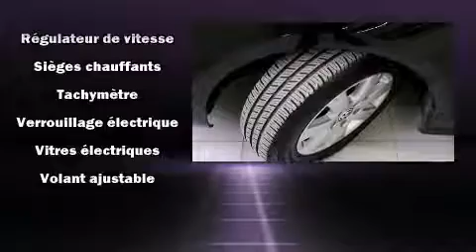2012 Volkswagen Jetta Trendline + NEVER ACCIDENTED, A/C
925 Boul. Marcel-Laurin

Allez-y, demandez �� essayer la Volkswagen Jetta 2012. Cette berline 5 passagers affiche moins de 30 000 km au compteur. Gr��ce �� la souplesse de son moteur 4 cylindres de 2,0 litres, les passages de vitesses se font tout en douceur, vous serez aussi rassur�� par son syst��me du contr��le dynamique de la stabilit��. Volkswagen a mis la priorit�� sur la commodit��, l'efficacit�� et le style en incluant: des lampes de lecture avants et arri��res, l'ouverture automatique de la glace du conducteur, un compte-tours, des essuie-glaces intermittents, une banquette arri��re �� dossiers rabattables s��par��s, colonne de direction inclinable et t��lescopique, et plus. L�� o�� il fait plus froid, les occupants appr��cieront �� leur juste valeur les si��ges chauffants et le dispositif de climatisation contr��l��e. Ses roues en alliage sont bien proportionn��es et ajoutent �� son look. Le syst��me audio comporte un lecteur CD �� compatibilit�� MP3, et 4 haut-parleurs parfaitement positionn��s. Volkswagen accorde la priorit�� �� la s��curit�� et la protection en incluant: coussins gonflables �� l'avant, coussins gonflables lat��raux �� l'avant, syst��me antipatinage, la mise hors de fonction du syst��me d'allumage, et freins antiblocage. Le dispositif d'assistance au freinage applique une pression suppl��mentaire sur les freins lorsqu'il d��tecte une situation d'urgence. Venez rencontrer notre exp��riment�� personnel des ventes qui se fait une obligation de r��pondre �� vos besoins. Nous serons heureux de r��pondre �� toutes vos questions. Nous sommes l�� pour vous aider.